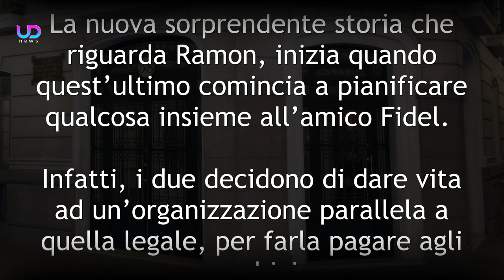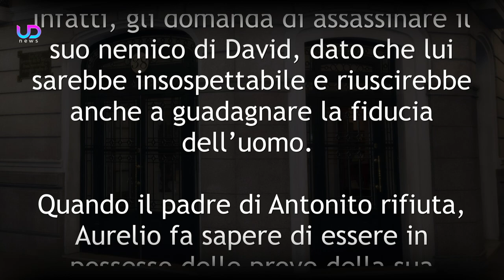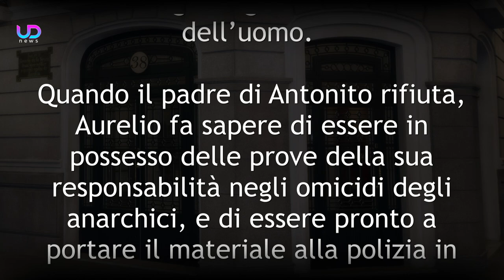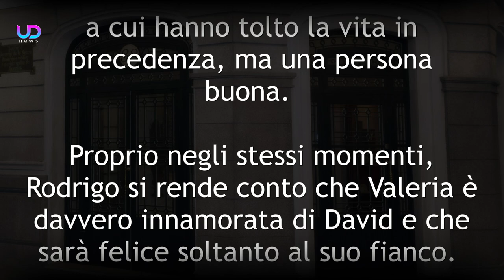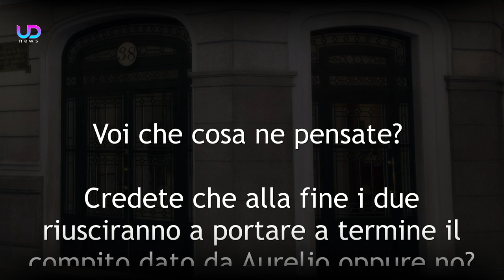Una Vita Anticipazioni: Ramon Accetta Di Assassinare David!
Anticipazioni Una vita, puntate spagnole: Aurelio ricatta Ramon e Fidel, e propone a Palacios di togliere la vita al suo nemico David. Alla fine i due sono costretti ad acconsentire...

Una vita si avvicina alla puntata finale ma, nonostante questo, le prossime puntate si prospettano ricche di colpi di scena. In particolar modo, Ramon si troverà ad accettare un incarico dato da Aurelio, il quale ovviamente saprà bene come ricattarlo per portarlo ad acconsentire. L'inaspettato gesto di Ramon finirà per coinvolgere anche Fidel, diventato ormai il suo più caro amico.

Ecco cosa succederà nelle ultime puntate della soap opera Una Vita - Acacias 38.